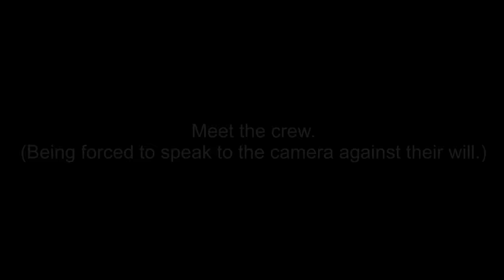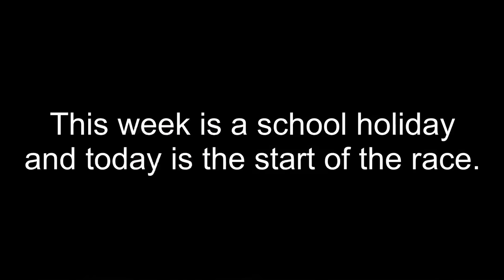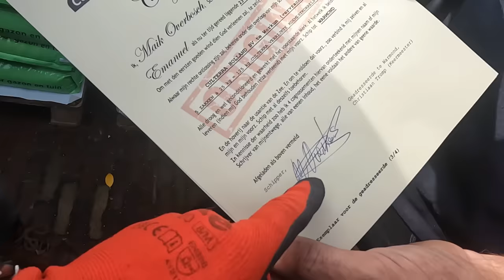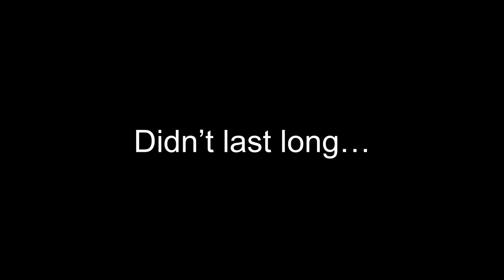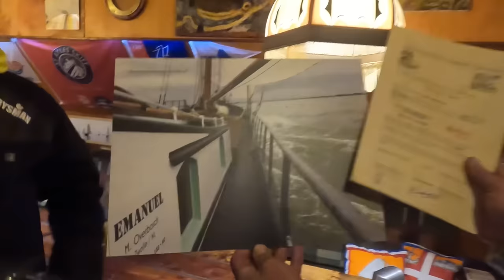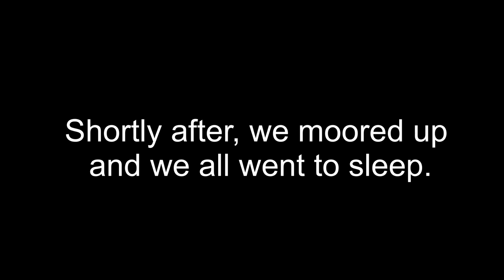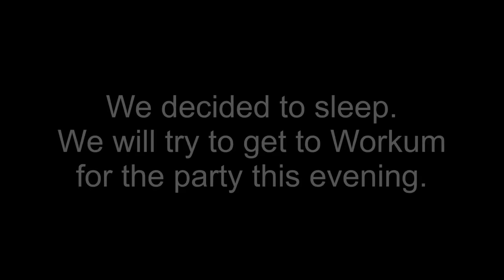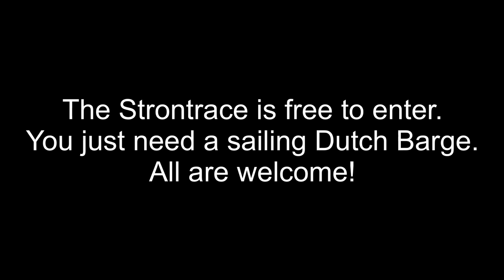The Worlds toughest sailing endurance race you’ve never heard of and we come last.The Strontrace.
This is the 50th anniversary of the Strontrace.
This video is my experience of the Strontrace from beginning to end.
Created by Reid De Jong in 1973, this race commemorates. The journey is made by sailors 100 years ago, transporting manure from the north of the Netherlands to the south. The race is made up of historic Dutch Barge is with full sailing rig. However, when the wind is not blowing, the boat must be pulled or pushed without the aid of a modern motor. The race starts in the town of Workum, through Amsterdam, down to Warmond, back up to Amsterdam and return to Workum.
The crew of Emanuel, are going to attempt the race for the first time and it proves to be more difficult than we could imagine.